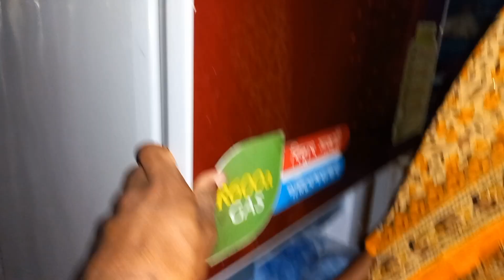এই প্রথম আমি সাহি কাবাব বানালাম স্বামির জন্য তাও কেন সে আমাকে বুজলো না/ AyshaMamun Vlogz